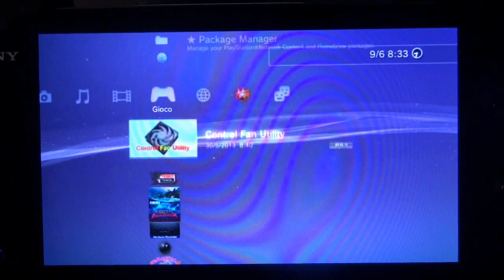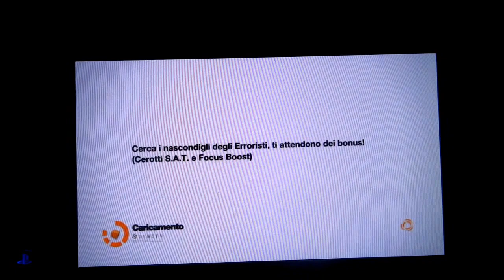PS VITA Remember Me 4.41 CFW Remote Play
PS VITA remote play Remember Me work 100% PERFECT!!!
-PS Vita firmware 2.11
-PS 3 CFW 4.41 Rebug